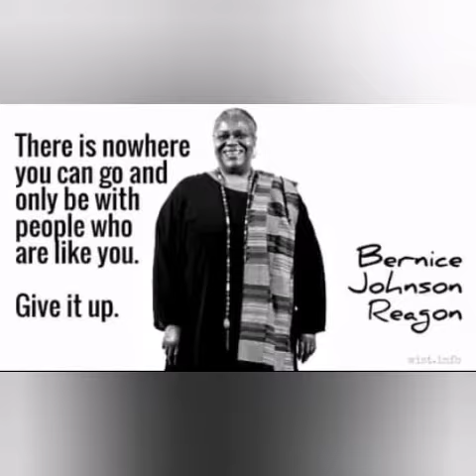WISHING BERNICE JOHNSON REAGON 👸🏿. HAPPY 79TH BIRTHDAY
Dr. Reagon
Musician / Producer
Scholar / Activist
Composer / Commentator

These days, I come as a ‘songtalker,’ one who balances talk and song in the creation of a live performance conversation with those who gather within the sound of my voice.
As a student leader and activist in the Albany Movement, I sang and stood in the sound of the congregational singing of the freedom songs charging the air we breathed. For the first time, I understood how the singing not only pulled us together but became our articulate collective testimony to all who stood within the sound.

For more than a half-century Bernice Johnson Reagon has been a major cultural voice for freedom and justice; singing, teaching—speaking out against racism and organized inequities of all kinds. A child of Southwest Georgia, an African American woman’s voice, was born in the struggle against racism in America during the Civil Rights Movement of the 50s and 60s. Reagon’s life and work support the concept of community-based culture with an enlarged capacity for mutual respect: for self, for those who move among us who seem to be different than us, respect and care for our home, the environment— including the planet that sustains life as we know it.

Reagon was born in Dougherty County, outside of Albany Georgia the 3rd child of Beatrice and Rev Jessie Johnson. Home, church, and school were partners within the small rural African American community that sheltered the Johnson family enclave. Reagon counts her participation in the Civil Rights Movement while a college student at Albany State College (from which was expelled after participating in a demonstration for which she and others participating were jailed) as a transformative rebirthing. She was a member of the original SNCC (Student Non-Violent Coordinating Committee) Freedom Singers formed in 1962 by SNCC field secretary Cordell H. Reagon, and in 1966, a founding member of the Atlanta-based Harambee Singers.

Song and singing have remained a constant in her life. In 1973 while a graduate student of history at Howard University and vocal director of the DC Black Repertory Theater, she formed the internationally renowned African American women’s Cappella ensemble Sweet Honey In The Rock. She led the group until retirement in early 2004.

Scholarship, Composition, And Performance
Perhaps no individual today better illustrates the transformative power and instruction of traditional African American music and cultural history than Bernice Johnson Reagon, who has excelled equally in the realms of scholarship, composition, and performance. She is Professor Emeritus of History at American University, Curator Emeritus at the Smithsonian’s National Museum of American History, and served as the 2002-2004 Cosby Chair of Fine Arts at Spelman College (her alma mater) in Atlanta, GA. Two of her major works are seminal to the study of this tradition: Wade in the Water: African American Sacred Music Traditions and Africans in America: America’s Journey Through Slavery. Reagon served as a principal scholar, conceptual producer, host for Peabody Award-winning, Wade in the Water, the 26 show series produced by National Public Radio and Smithsonian Institution (premier broadcast 1984. She was the score composer for the Peabody Award-winning film series produced by WGBH TV, Africans in America (broadcast in a PBS documentary film series in 1998).

The Film, Video, and Theater
Dr. Reagon has served as music consultant, composer, and performer for several film and video projects, including the award-winning Eyes on the Prize, the Emmy-winning We Shall Overcome, and the feature film Beloved. In 2003, she created the music and libretto for the Robert Wilson production, The Temptation of St. Anthony, which premiered in Germany and has also been presented in Italy, Spain, England, New York, Melbourne. In this work, Reagon’s music drew upon her intimate and long-term study and performance of African American music spanning 19th and 20th-century genres. Nov/Dec 2005, Temptation completed a run at the Paris Opera House de Garnier (the first African American cast to play in the house since the 19th century) to sell-out audiences. The libretto for the production was inspired and adapted from a translation of the 19th century Gustav Flaubert novel of the same title. Reagon, with her daughter/collaborator Toshi Reagon and jazz pianist/composer Jeri Allen, was the score composer of the HBO Peabody award-winning film Beah: A Black Woman Speaks produced by Jonathan Demme and LisaGay Hamilton. She composed a new work, Liberty or Death, commissioned by the MUSE Women Choir of Cincinnati for the opening of the National Underground Railroad Freedom Center (premier, June 2004)...